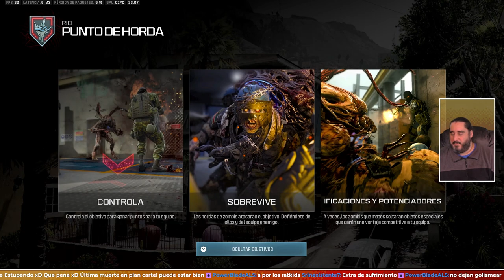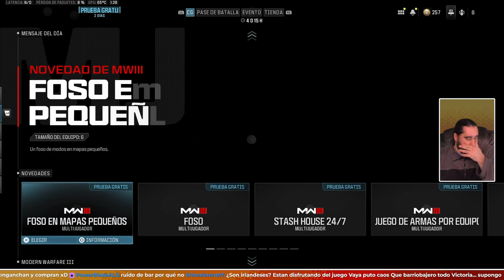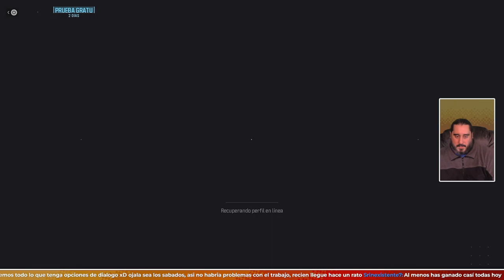Tomate Dos de Estas y Me Llamas Por la Mañana | MODERN WARFARE III